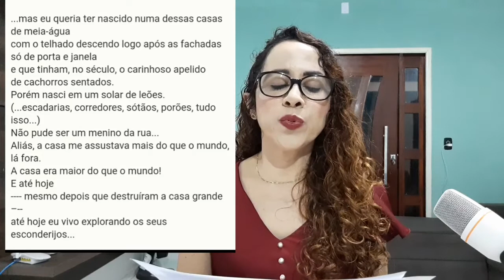VÍDEO III. ESCONDERIJOS DO TEMPO DE MÁRIO QUINTANA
O vídeo trata sobre o tema da memória na obra Esconderijos do Tempo de Mário Quintana. Poemas selecionados: A casa grande, Os retratos e O baú.